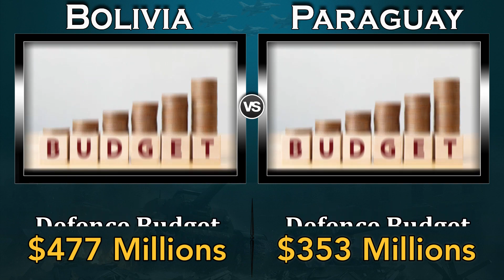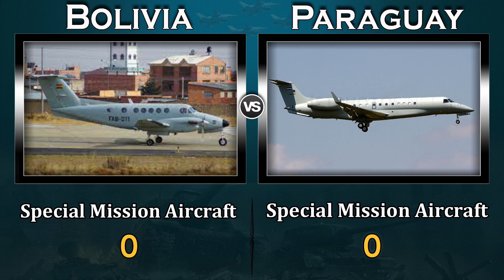Bolivia vs Paraguay Military Power Comparison 2022 | Paraguay vs Bolivia Global Power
Paraguay vs Bolivia Military Power 2022,
Paraguay vs Bolivia Military Power,
Paraguay vs Bolivia Military Power Comparison 2022,
Paraguay vs Bolivia Military Power Comparison,

Bolivian Army vs Paraguan Army,

Paraguay Military Power 2022,
Bolivia Military Power 2022,
Bolivia
Paraguay
Military Power,
Military Power Comparison,
source: